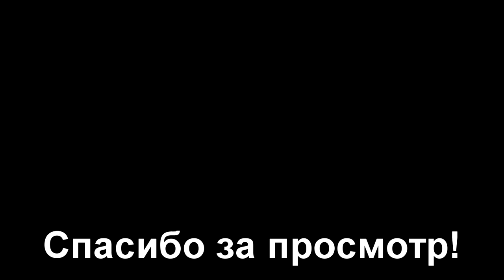Assaulter47 - 2th anniversary of Balisong Flipping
Видео к моей второй годовщине начала флиппинга. Точной даты старта, к сожалению, не помню...

Ножи: китайские копии Benchmade 40T и 47